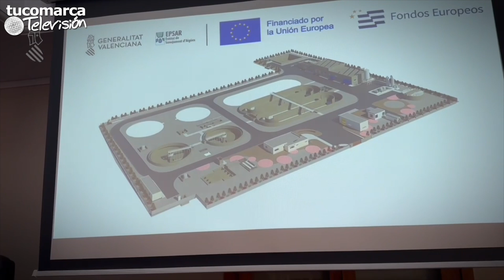Vídeo: Vicente Martínez presenta el proyecto EDAR Cheste-Chiva que dará servicio a 23.000 vecinos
El conseller de Medio Ambiente, Infraestructuras y Territorio, Vicente Martínez Mus, ha presentado esta semana en la casa consistorial de Chiva el proyecto de la nueva estación depuradora (EDAR) de Cheste-Chiva que dará servicio a 23.000 vecinos, así como al tejido industrial de los dos municipios. La nueva infraestructura contribuirá además a aliviar los acuíferos de la zona, con lo que ayudará a mejorar la calidad del agua que llega a L’Albufera a través de la Rambla de Chiva, el Riuet y los barrancos de Canalejas y Sechera.